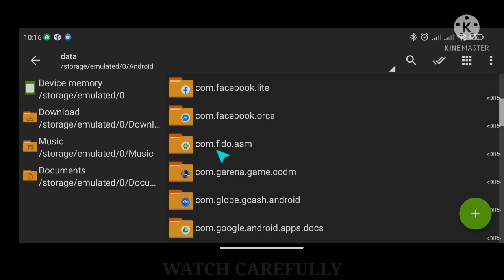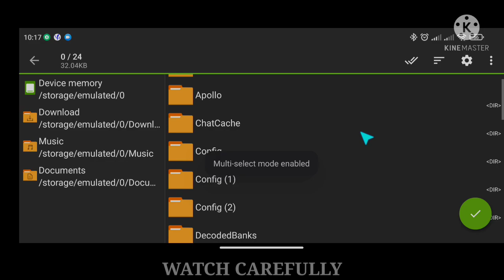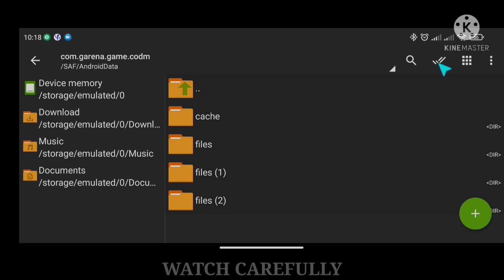NEW UPDATE HOW TO FIX LAG CALL OF DUTY MOBILE | 2GB RAM FIX LAG CODM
🧠 Call of duty config, solutions for lagging gameplay, in priority low end device

🔧  FIX FRAME DROPS
🔧  FIX LAG CODM
🔧  LOCK 60FPS
🔧  FIX CRASHING
🔧  FIX LAG BR - MP
🔧  SMOOTH GAMEPLAY CODM

TAGS ⬇️
HOW TO FIX LAG CODM
HOW TO FIX CRASHING CODM
HOW TO FIX FREEZE CODM
FIX LAG
CONFIG CODM
CODM CONFIG
GAME BOOSTER
GAME TURBO
GFX TOOLS
UNLOCK MAX GRAPHICS CODM
UNLOCK ULTRA GRAPHICS MOBILE LEGENDS
HOW TO UNLOCK MAX GRAPHICS CODM
HOW TO UNLOCK ULTRA GRAPHICS MOBILE LEGENDS
NO LAG CODM
NO LAG MOBILE LEGENDS
HOW TO FIX HIGH PING CODM
HOW TO FIX HIGH PING MOBILE LEGENDS
BEST GAME BOOSTER CODM
BEST ANTI LAG CODM
ANTI LAG CODM
OVERCLOCK HUWAIE
OVERCLOCK OPPO
OVERCLOCK SAMSUNG
OVERCLOCK XIAOMI
OVERCLOCK
FIX DELAY SCOPE CODM
FIX DELAY LOADING
FIX AUTO EXIT CODM
FIX AUTO EXIT ONLINE GAMES
FIX LAG ONLINE GAMES
NEW GAME BOOSTER
GAME BOOSTER CALL OF DUTY MOBILE
GAME BOOSTER MOBILE LEGENDS
PAANO TANGGALIN ANG LAG SA ONLINE GAMES
NEW UPDATE CONFIG CODM
SCRIPT CODM
SCRIPT MOBILE LEGENDS
SCRIPT PUBG MOBILE